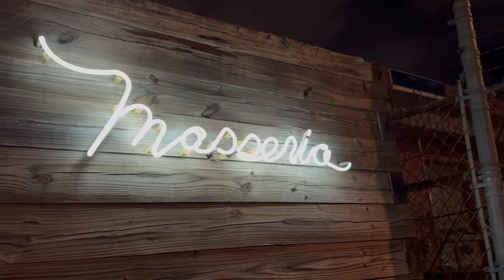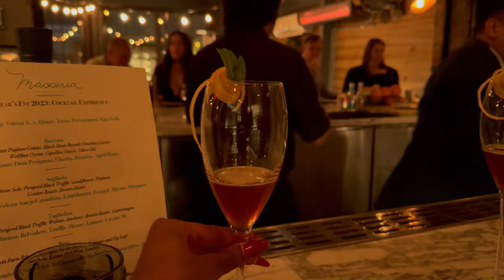GRWM | Goodbye 2023 | Caviar And Ice Cream | Get The Look | Birkin Babe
I totally planned on bringing the new year in quietly on my sofa but my girlfriend had other plans! I was looking a hot mess just 6 hours prior to getting the call to go to dinner at Masseria in north east Washington, Dc so I jumped up and washed my hair and got dressed!
I pulled the look from my closet but will link similar looks below.